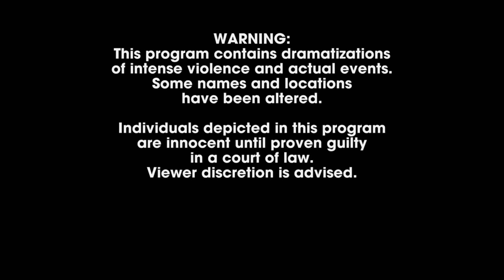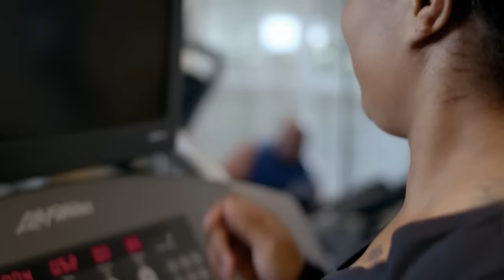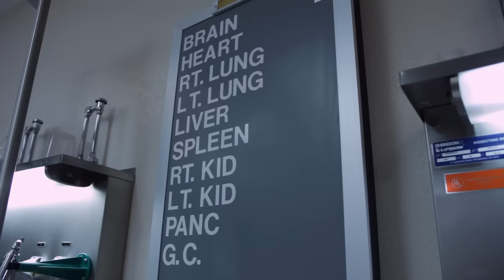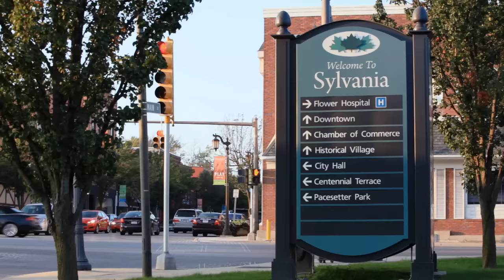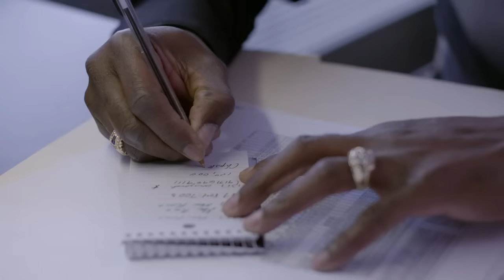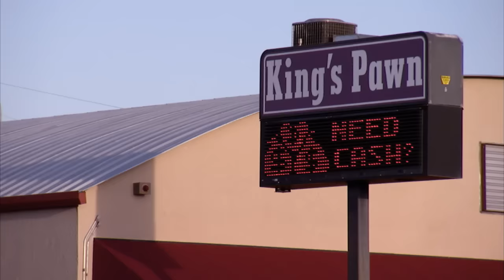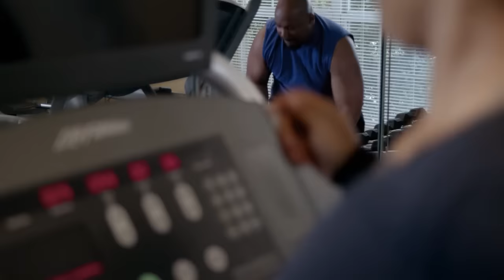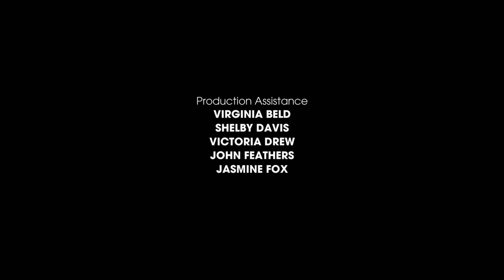A Tragic End in a Suspicious House Fire | Fatal Attraction | S03 EP013 | Full Episode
After falling in love at first sight with Melody Williams, the remains of ex-running back L.C. Lyons are found in a bizarre house fire.

Watch Fatal Attraction, Unraveling the Mystery: A Tragic End in a House Fire, S03 EP013.